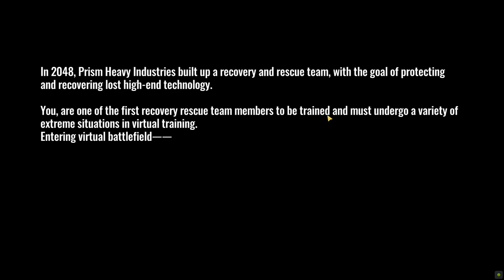Badlanders 2022 - Tarkov Killer & Lost Light | Day 1 | Gameplay ( NoCommentary )#1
Badlanders 2022 - pleasant viewing!